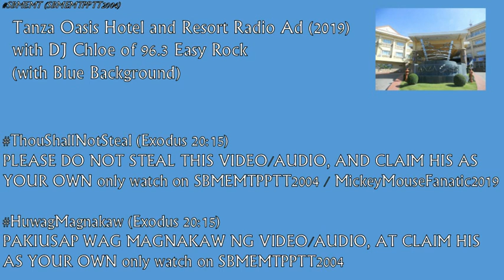Tanza Oasis Hotel and Resort Radio Ad (2019) (Voiced by DJ Chloe of 96.3 Easy Rock)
Visit Tanza Oasis Hotel and Resort and get away like no other